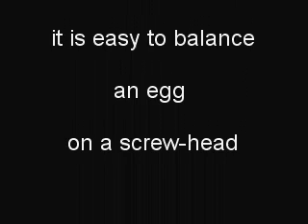Balance an egg at the equator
Because there's no coriolis effect right at the equator, it is easy to balance an egg on a screw head.